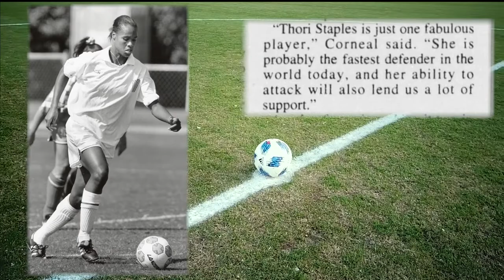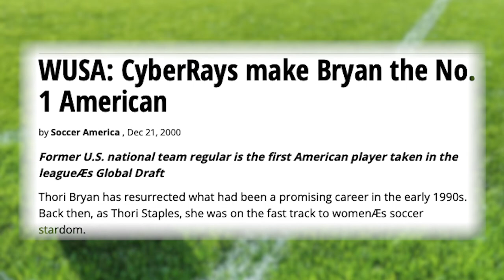Thori Staples Bryan - NC State Hall of Fame